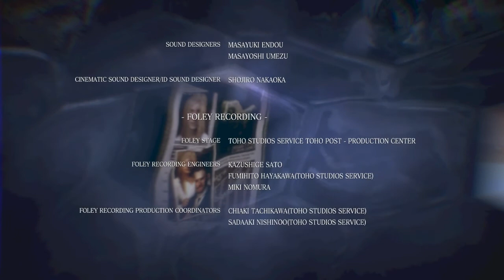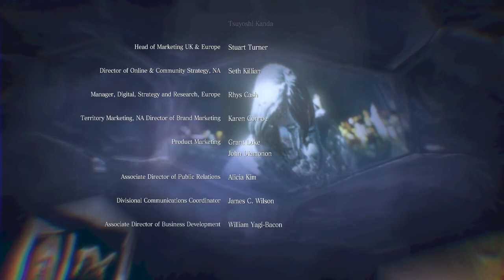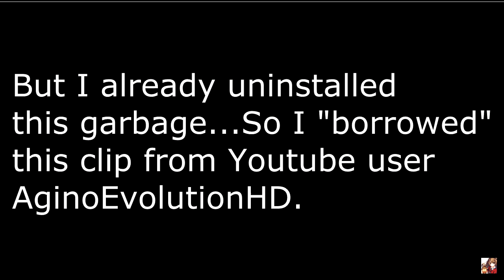VoC Plays Resident Evil 6: 47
Smirk? Smirk.